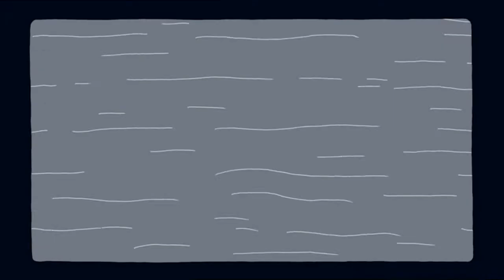Clarence | Dere har blitt lurt | Norsk Cartoon Network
Har du noen gang lurt vennene dine?

▶▶ Finn Cartoon Network på tv-en din:
GET
VIASAT
ALTIBOX
CANAL DIGITAL
NEXTGENTEL